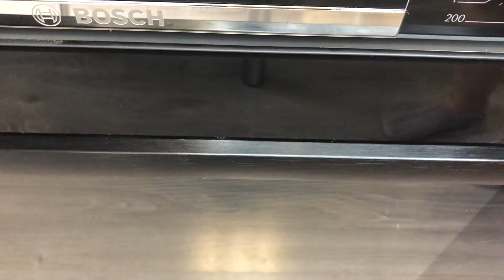How to make homemade buns for burgers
Hi all! This time we have burger buns for you! They turned out very puffy, just the way I like them. And how fresh the buns smell, I can't tell you - cook, eat and enjoy!

To make the burger buns, we will need:
milk - 500 milliliters;
Sugar - 4 tablespoons;
Salt - 1 teaspoon (not full);
Vegetable oil - 1/4 cup (glass - 250 milliliters)
Butter - 50 grams;
Vinegar 9% - 1 tablespoon;
Flour - 4-6 cups (glass - 250 milliliters);
For the grease before baking:
Yolk + milk.

Support us - ❤️, it's easy for you and VERY IMPORTANT for us!